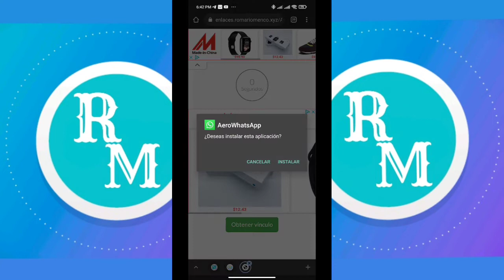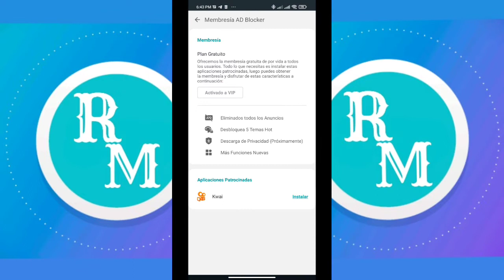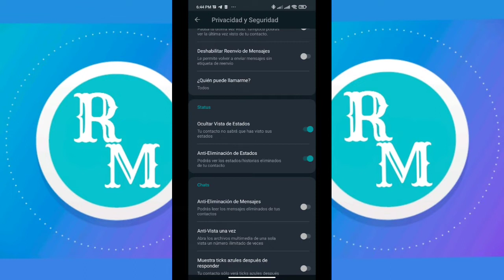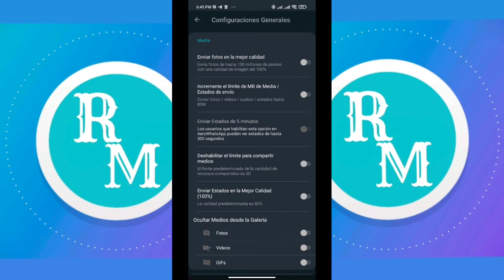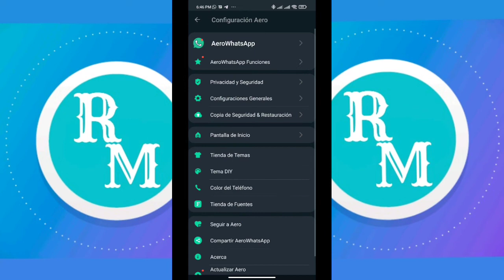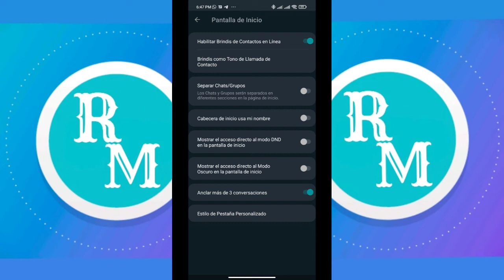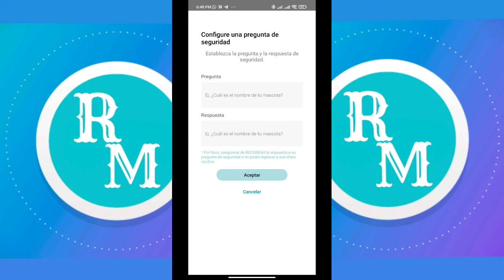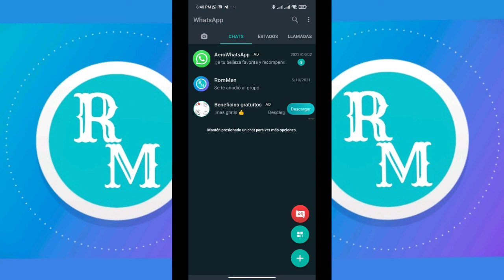🚀Descargar e instalar la última versión Aero WhatsAppp 19.0.1 2022 l Nuevo Aero WhatsApp Extremo apk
Aero Whatsapp última versión 2022

En este video te traigo la nueva versión de Aero Whatsapp para tu dispositivo Android, está última versión trae nuevas configuraciónes y espero que te guste.